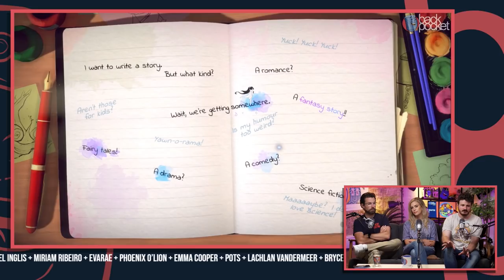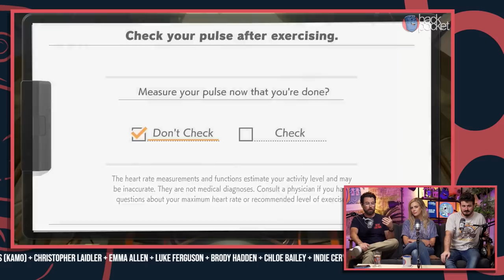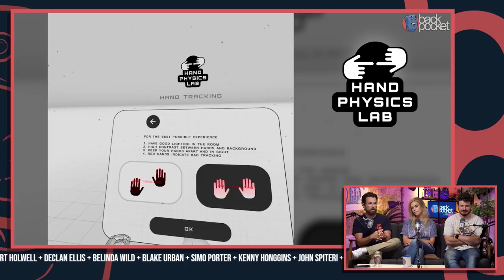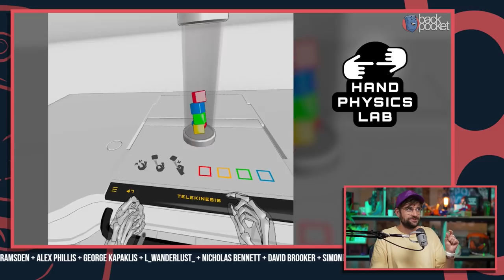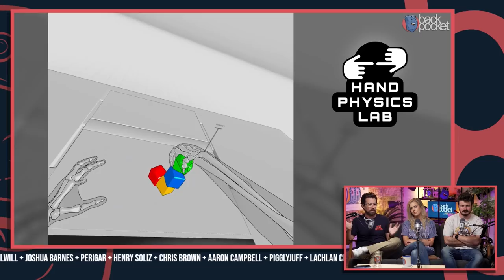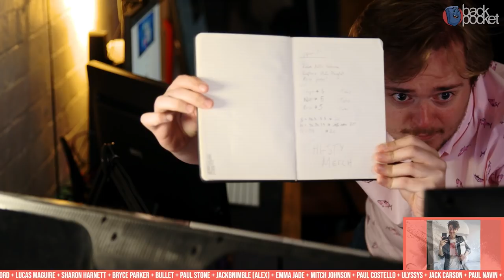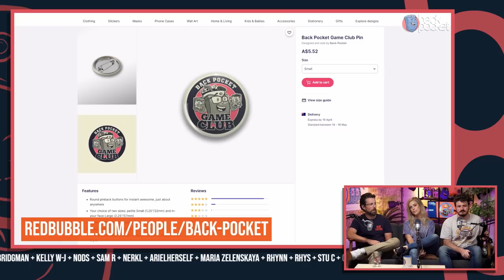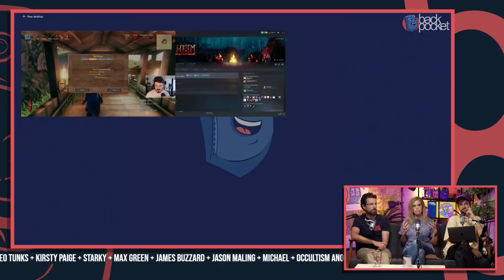This Is a Lovely Maze of Death! | Back Pocket Tonight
--TIMECODES--
00:00 - Welcome
12:46 - What We've Been Playing | Sponsored by LokiCat
1:30:00 - A Word From Our Sponsors feat. ItsJepp, CMints
1:33:12 - Thirsty Merch
1:42:30 - Very Good Game Play: Valheim Death Maze!
2:19:20 - A Word From Our Sponsors feat. Tomahharmamathy, James Buzzard, MaxJaz Games
2:22:44 - Outro